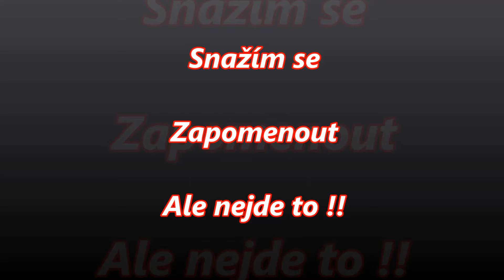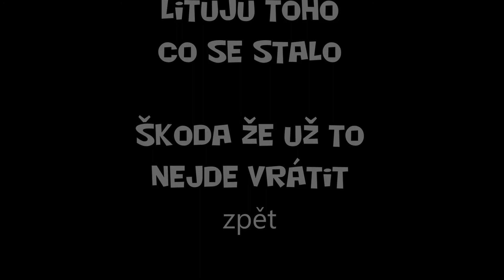Nejde na tebe zapomenout Zlatíčko :(((((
Ona byla pro mě vše...Ale bohužel už spolu nejsme ale i po 6měsících co sní nejsem na ní pořád myslim...Nejde zapomenout.. Nejhorší je to že mam jen krásné vzpomínky.
Chybíš mě .